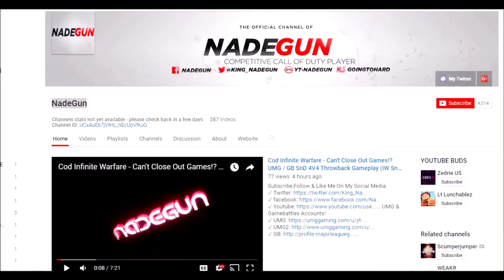COD INFINITE WARFARE - GOODBYE! IW SnD HIGHLIGHTS MONTAGE! (IW COMP)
UMG & Gamebattles Accounts!

Tags Ignore!
CoD IW
CoD IW Gamebattles
CoD IW GB
CoD IW MLG
CoD IW MLG GB
CoD IW SnD
CoD IW GB SnD
Call of Duty INFINITE WARFARE MLG
" CoD IW gb"
"COD IW 2v2 gb"
 Cod IW 1v1 GB MLG SnD
 Cod IW 2v2 GB MLG SnD
 Cod IW 3v3 GB MLG SnD
 Cod IW 4v4 GB MLG SnD
 Cod IW 4v4 GB SnD
COD IW Doubles
COD  IW Team Ladder
GB MLG S&D
Call of Duty  IW Tournament
CoD IW GB Tournament
GB Tourney
IW Tournament
IW GB Tournament
IW MLG Tournament
Tourney
Gamebattles Tournament
IW Commentary
IW Live Commentary
Call of Duty IW Funny Moments
Call of Duty  IW Multiplayer Gameplay
COD IW Funny Moments
COD IW Multiplayer
COD IW Map Interactions
COD IW Trolling
COD IW Secret Spot
COD IW Montage
COD  IW Sniping
 IW gb snd mlg 4v4 CRUSHER THROWBACK SCORCH RETALIATION " gb snd" "cod IW gb snd" "IW mlg snd" "IW 4v4 gb" "IW 2v2 gb" "IW tournament" "IW gb tournament" "IW 4v4 tournament" "IW 4v4 gb tournament" "IW gb tourney" "IW tournament montage" "IW gb montage"CALL OF DUTY BLACK INFINITE WARFARE